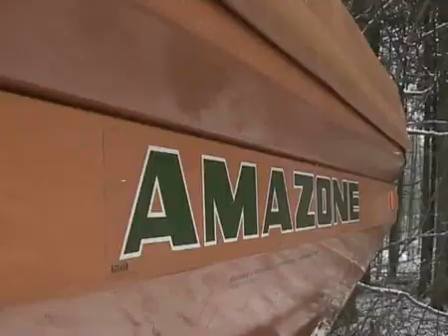Amazone E+S Einscheibenstreuer Produktvideo | LandtechnikTV